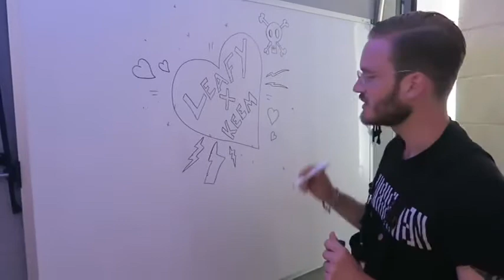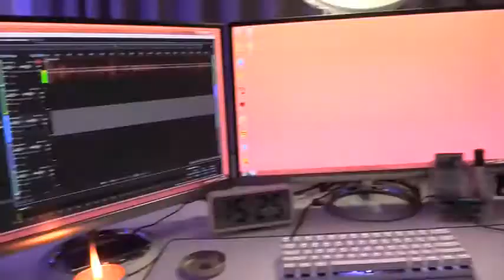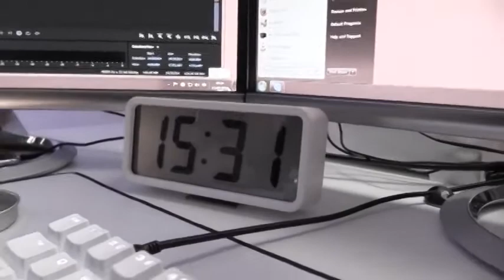Pewdiepie Setup Doblado al Español Latino.